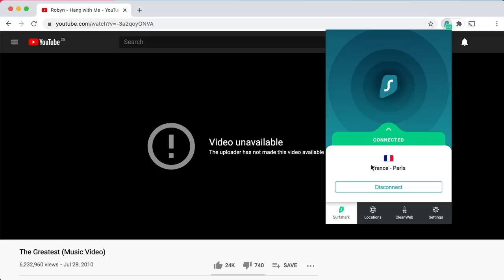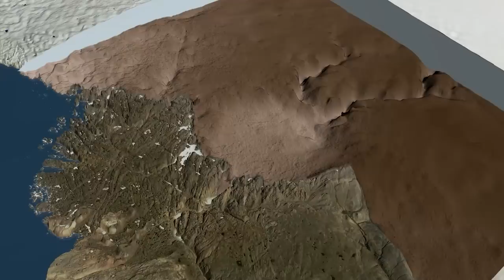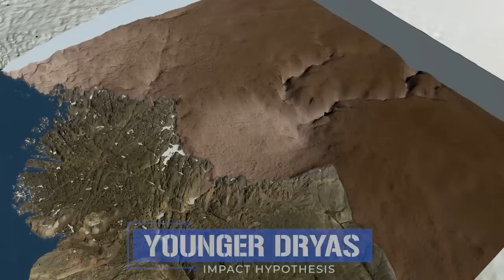The Ancient Mystery of Gobekli Tepe: Unraveling History's Greatest Puzzle